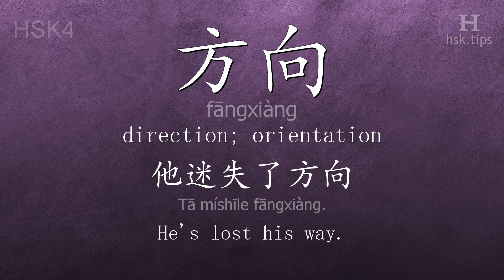Chinese HSK 4 vocabulary 方向 (fāngxiàng), ex.1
In this video the chinese character is from HSK level 4. And it is "方向", pinyin: "fāngxiàng", which means "direction; orientation".
Listen to native mandarin speakers saying "方向" and the example: "他迷失了方向。", it means "He's lost his way."